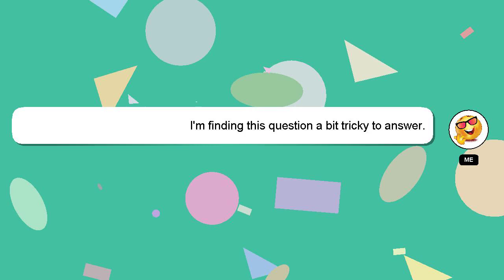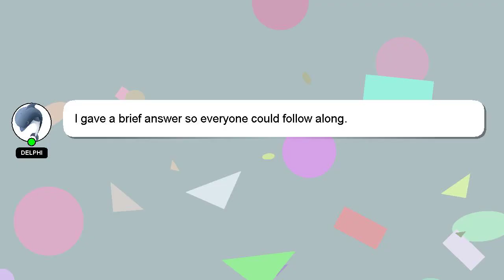How to navigate after login in react js?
Let me give you a brief introduction of who I am, Hello everyone, I'm Delphi. I can be of service in providing you with answers to your inquiries. - How to navigate after login in react js?

I am available to answer your more detailed queries via comments or chat. Your answer will be recognized and valued, and I will 'heart' it to show my appreciation.

*2 What we are experimenting :*